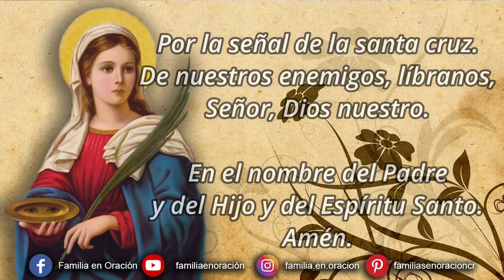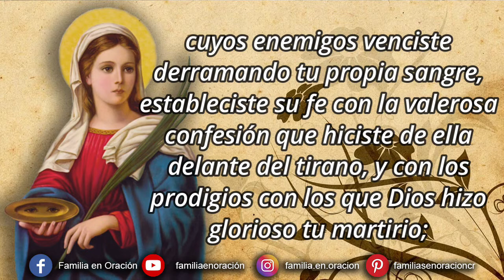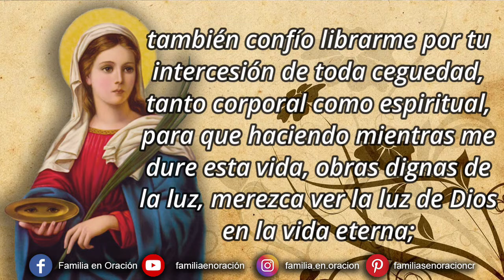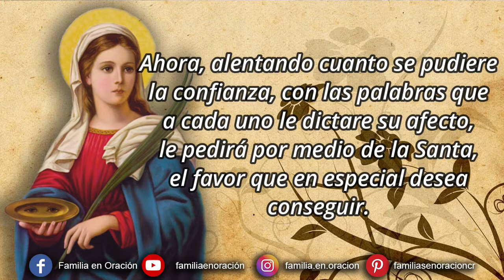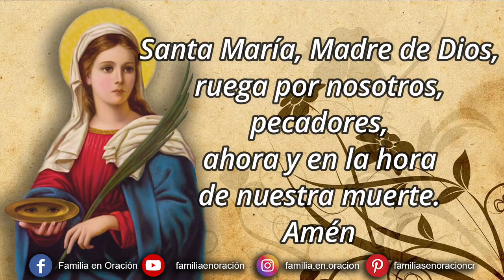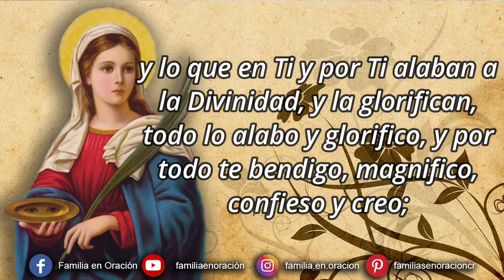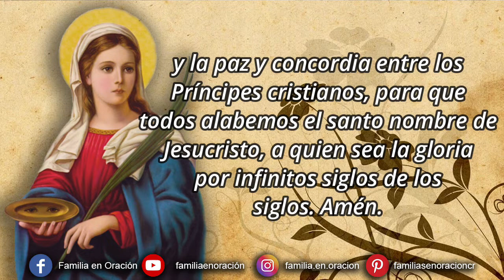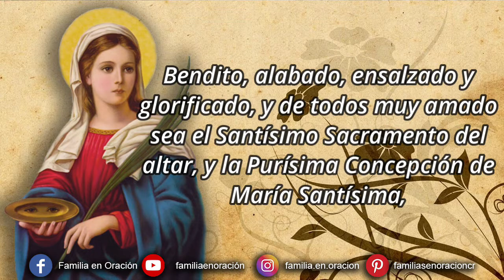Novena a Santa Lucia - Día 7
🙏 ORACIÓN INICIAL
Gloriosa Santa Lucía, Virgen y Mártir de Jesucristo; si es para gloria de su Majestad divina, y para honra vuestra, que yo consiga lo que deseo y pido en esta Novena, alcanzadme esta gracia del Señor; y si no enderezad mi petición, y pedid para mí a Dios aquello que más me conviene para mayor gloria suya, vida, salud y provecho de mi alma. Amén.

Gloriosa Santa Lucía, virgen castísima y dechado de pureza, mártir ilustre, gloria de Sicilia, columna firme de la Iglesia cristiana, cuyos enemigos venciste derramando tu propia sangre, estableciste su fe con la valerosa confesión que hiciste de ella delante del tirano, y con los prodigios con los que Dios hizo glorioso tu martirio; universal protectora en tu vida, y después de tu dichosa muerte, de los que devota y confiadamente se encomiendan a tu intercesión, como lo experimentó tu propia madre Eutiquia, librándose por tus oraciones del flujo de sangre que padecía, y lo han experimentado en todos los tiempos tus devotos en todos sus males, y particularmente en los de la vista, de que eres especial Abogada; yo alabo y doy gracias al Señor por todos los privilegios, gracias y virtudes con que te ennobleció para que fueses digna esposa de mi Señor Jesucristo, templo y grata morada del Espíritu Santo; y te suplico afectuosa y rendidamente, que interpongas tus ruegos con el Señor, y me alcances de su clemencia y liberalidad, las virtudes necesarias para conseguir la perfección que corresponde a mi estado, una fe firme, una esperanza constante y una encendida caridad; verdadero arrepentimiento de mis pecados, luz y acierto para hacer una confesión bien hecha de todos ellos, y una eficaz resolución de mejorar mi vida; también confío librarme por tu intercesión de toda ceguedad, tanto corporal como espiritual, para que haciendo mientras me dure esta vida, obras dignas de la luz, merezca ver la luz de Dios en la vida eterna; igualmente espero conseguir la gracia especial que pido en esta Novena para honra tuya y mayor gloria de Dios, para siempre amarle y nunca más ofenderle. Amén.

7️⃣ DÍA SÉPTIMO
Dios y Señor de los Tronos, en que descansáis como en trono de vuestra gloria y asiento de vuestra majestad, yo os ofrezco los merecimientos de estos altísimos espíritus, y los de vuestra sierva Santa Lucía, que con humildad, castidad y perfecta oración, preparó su alma para que fuese digno trono y asiento de vuestra grandeza; y os suplico que por su intercesión adornéis mi alma con tan preciosas virtudes, y me concedáis el favor especial que pido en esta Novena, a mayor honra y gloria vuestra. Amén.

Ahora, alentando cuanto se pudiere la confianza, con las palabras que a cada uno le dictare su afecto, le pedirá por medio de la Santa, el favor que en especial desea conseguir. Y luego para obligar más a Dios, pondrá por intercesora a la Reina de los Ángeles.

Antífona: ¡Oh Lucia, Esposa de Jesucristo! eres columna firme: todo el pueblo cristiano aguarda que recibas la corona de la vida.

℣. La gracia fue derramada en tus labios.
℟. Por esto Dios te bendijo para siempre.

🙏 ORACIÓN FINAL
Señor Dios Salvador nuestro, escuchad benigno nuestras súplicas, para que así como nos alegramos en la solemnidad de la bienaventurada Santa Lucía, vuestra virgen y mártir, así también seamos encendidos con piadosos afectos de devoción. Por nuestro Señor Jesucristo vuestro Hijo, que contigo vive y reina en unidad del Espíritu Santo, por todos los siglos de los siglos. Amén.

Bendito, alabado, ensalzado y glorificado, y de todos muy amado sea el Santísimo Sacramento del altar, y la Purísima Concepción de María Santísima, Madre de Dios y Señora nuestra, concebida sin mancha de pecado original, desde el primer instante de su ser natural. Amén Jesús.